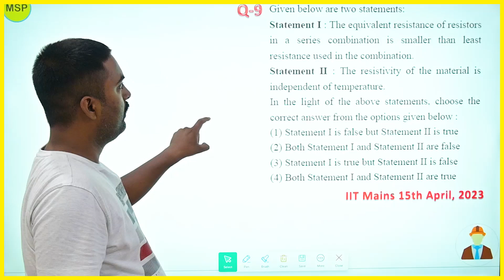Given below are two statements: Statement I : The equivalent resistance of resistors in a series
Given below are two statements:  Statement I : The equivalent resistance of resistors in a series combination is smaller than least resistance used in the combination.  Statement II : The resistivity of the material is independent of temperature.   In the light of the above statements, choose the correct answer from the options given below :  (1) Statement I is false but Statement II is true  (2) Both Statement I and Statement II are false  (3) Statement I is true but Statement II is false  (4) Both Statement I and Statement II are true